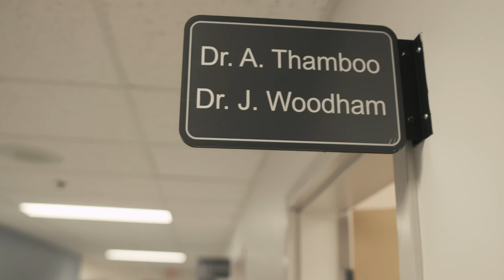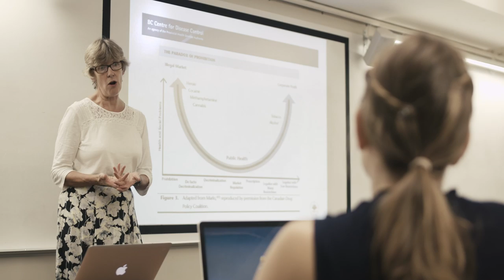UBC SPPH: Graduate Research Programs Overview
Find out why UBC is one of the top public health schools in Canada and learn more about how to contribute your research interests through our SPPH graduate programs.